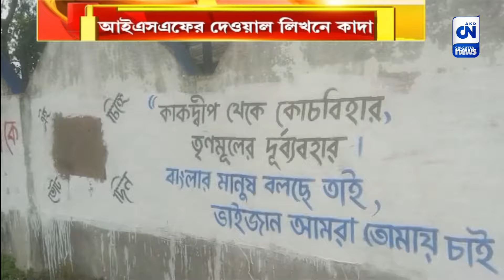লোকসভার মুখে উত্তপ্ত মথুরাপুর, আক্রান্ত বিজেপি কর্মীর পরিবার | ক্যালকাটা নিউজ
লোকসভার মুখে উত্তপ্ত মথুরাপুর, আক্রান্ত বিজেপি কর্মীর পরিবার

লোকসভার মুখে উত্তপ্ত দক্ষিণ ২৪ পরগনা।কৃষ্ণচন্দ্রপুরের বিজেপি বুথ সভাপতি নিমাই হালদারকে মারধরের অভিযোগ তৃণমূলের বিরুদ্ধে। তাঁকে বাঁচাতে গিয়ে আক্রান্ত স্ত্রী ও মেয়ে। অন্যদিকে মন্দিরবাজারে আইএসএফ প্রার্থীর দেওয়াল লিখনের ওপর কাদা লেপে দেওয়ার অভিযোগ তৃণমূল বিরুদ্ধে।